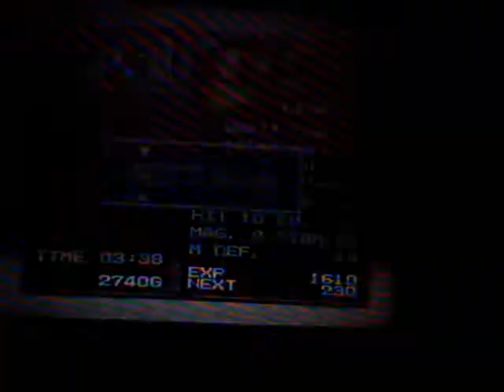Chrono Trigger: Spekkios first form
I believe you have to be under level 10. My highest character was Crono and he was level nine. Nothing to special but you have to avoid like 99% of your battles, I avoided all of them. I can't remember what else I wanted to say because the file was having trouble uploading :/ I gave up and a few weeks later I got it to work. I'll add more when I remember. Oh yeah the fight isn't hard all you do is spam magic really, you do get a magic tab out of this but I wouldn't really think its worth it but that's just my opinion.